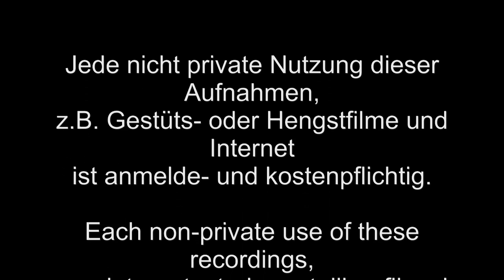Bon homme 2012 Juliane Grube mit Winslet